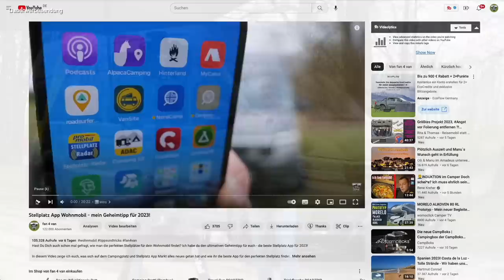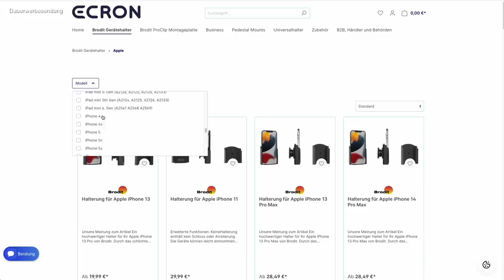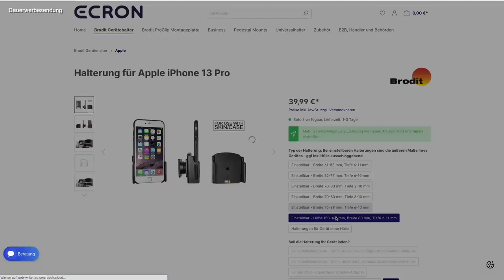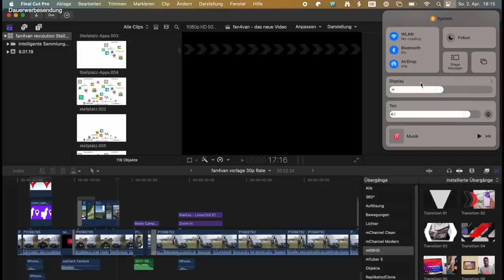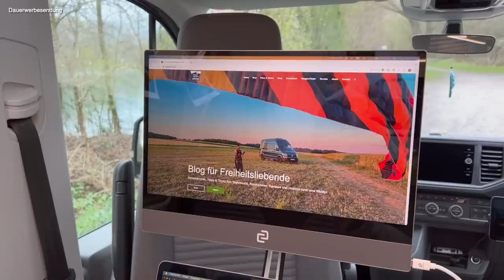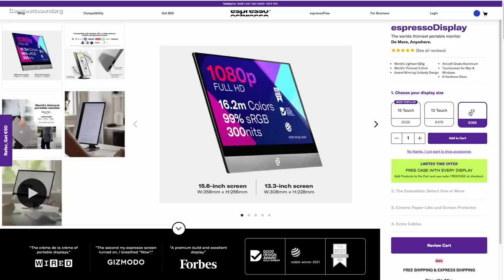Wohnmobil Tablet Halterung - Zweitmonitor und Befestigung im Camper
Als Businesscamper bin ich auf gutes Arbeitsequipment angewiesen. Daher habe ich mich lange nach den entsprechenden Wohnmobil Tablet Halterung und dem passenden Zweitmonitor umgesehen.
Dafür habe ich einen sehr sparsames Display gesehen und zeige euch wie ich es befestigt habe. Zudem zeige ich Euch meine Handyhalterung im Cockpit.

🕢 Und hier die Gliederung zum Video 🕢:
0:00 - 1️⃣ Intro
2:13 - 2️⃣ Wohnmobil Handyhalterung Brodit
5:22 - 3️⃣ Tablethalterung Cockpit Wohnmobil
5:55 - 4️⃣ Das espres.so Display als Zweitmonitor
9:04 - 5️⃣ Halterung für Bildschirm im Camper
12:14 - 6️⃣ Tablethalterung Kopfstützen
13:36 - 7️⃣ Tischhalterung für Tablet
14:14 - 8️⃣ Tablethalterung zum Bohren

🚐 🖥️ Halterung 1*:

und hier wohl ein besserer Nachfolger (kenne ich aber nicht)*:

🚐 🖥️ Halterung 2 (Kopfstützen)*:

🚐 🖥️ Halterung 3 (Tischständer)*:

🚐 🖥️ Halterung 4 (zum Bohren):

Alternative 1*:

Alternative 2*:

▬ FAN4VAN - Shop ▬▬▬▬▬▬▬▬▬▬▬▬

Alles auf einen Blick*:

▬ Sonstige Hinweise ▬▬▬▬▬▬▬▬▬▬▬▬